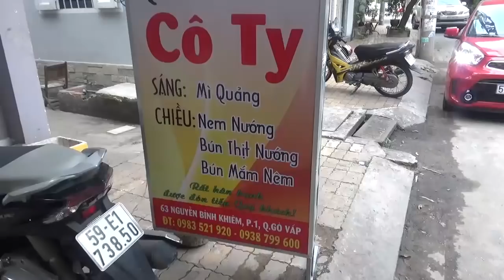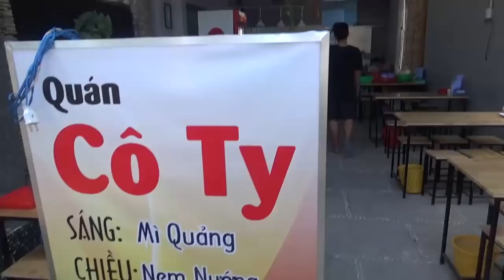Quán Cô Ty - đậm đà những hương vị miền Trung - Guufood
Quán Cô Ty đậm chất hương vị miền Trung giữa lòng Sài Gòn
Quán nằm tại địa chỉ :63 Nguyễn Bỉnh Khiêm, phường 1, quận Gò Vấp
Quán cô Ty mở cửa từ 6h30 sáng đến 20h hàng ngày
Những món chính tại quán : mỳ quảng, bún thịt nướng, bún mắm nêm 25.000/tô và nem nướng 35.000/phần
Sở dĩ quán mang phong cách đặc sệt miền Trung nắng gió vì gia đình cô Ty là người gốc Quảng Nam .Cô Ty chủ quán là nữ công gia chánh rất nổi tiếng lâu năm trong nghành ẩm thực tại Đăk lăk
Quán rất gọn gàng , sạch sẽ, thoáng mát với không gian nước chảy róc rách có cá bơi lội bên cạnh khóm trúc xanh và khách ghé quán thoải mái để xe rất tiện để ngồi ăn với bạn bè và gia đình
Quán được 4 người con trai rất khéo tay về nấu nướng của cô Ty trông coi khi cô đi vắng. Quán rất thân thiện theo cách người miền trung nên thực khách ghé quán thoải mái thưởng thức và trò chuyện với nhau
Hãy đến quán Cô Ty và thưởng thức món ăn bình dân mà rất ngon miền Trung của người miền Trung tại đất Sài Gòn chật chội và đông đúc nha các bạn